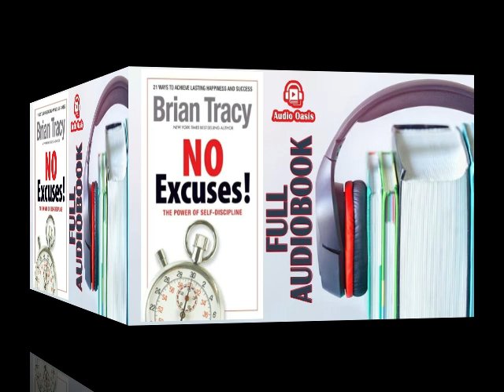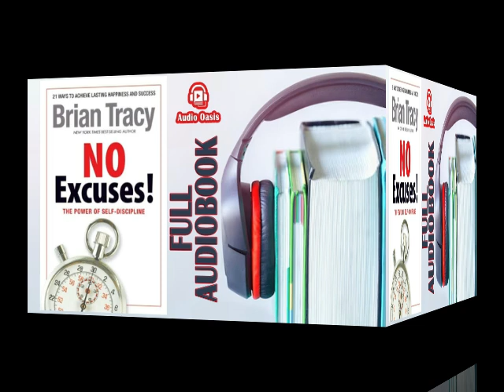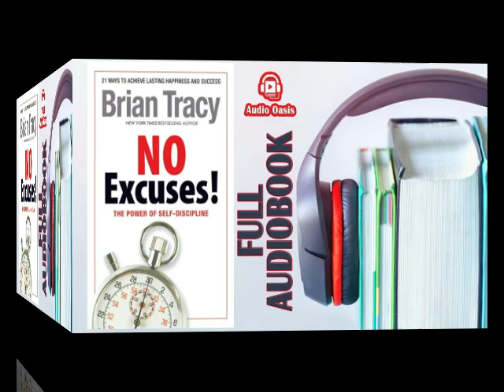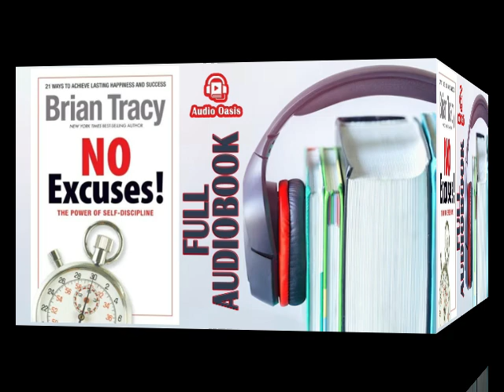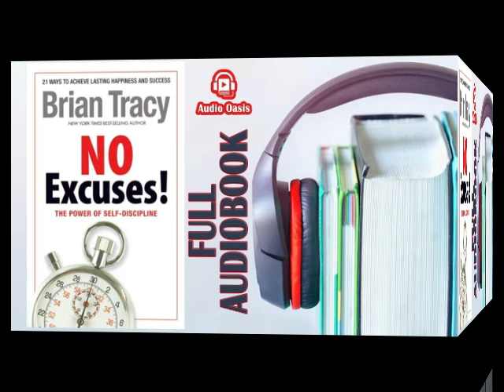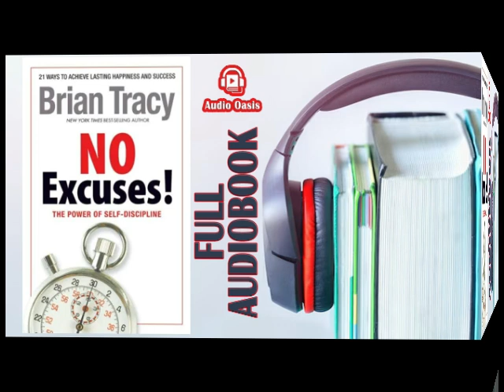No Excuses!: The Power of Self-Discipline" by Brian Tracy | Full AudioBook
"No Excuses!: The Power of Self-Discipline" by Brian Tracy is a transformative and motivational book that delves into the incredible potential of self-discipline to propel individuals towards their goals and aspirations. Brian Tracy, a renowned personal development expert, draws upon his vast experience and research to create a compelling narrative that encourages readers to take control of their lives through self-discipline.

The book systematically breaks down the concept of self-discipline, presenting it as a key ingredient for success in any endeavor. Tracy provides actionable strategies and principles, demonstrating how one can cultivate and harness self-discipline to overcome obstacles, achieve personal growth, and attain the life they desire.

Through real-life examples, insightful anecdotes, and practical exercises, "No Excuses!" guides readers to understand the importance of taking responsibility for their actions and decisions. It illuminates the impact of self-discipline on time management, goal setting, and overall productivity, making a compelling case for its transformative influence in every aspect of life.

Tracy also addresses common excuses that hinder progress and offers guidance on how to overcome them, instilling a powerful mindset of accountability and determination. The book serves as a blueprint for creating a disciplined life, enabling readers to unlock their potential and reach new heights of success, both personally and professionally.

In summary, "No Excuses!: The Power of Self-Discipline" is a motivational masterpiece that empowers individuals to break free from limitations, embrace self-discipline, and craft a life of purpose, achievement, and fulfillment. It's an essential read for anyone seeking to conquer procrastination, achieve their goals, and lead a life of self-mastery.